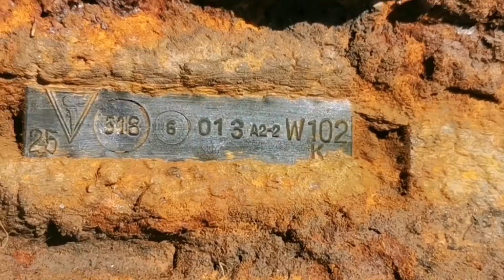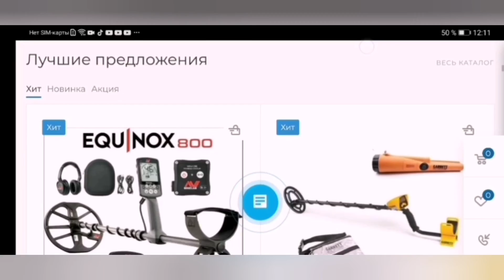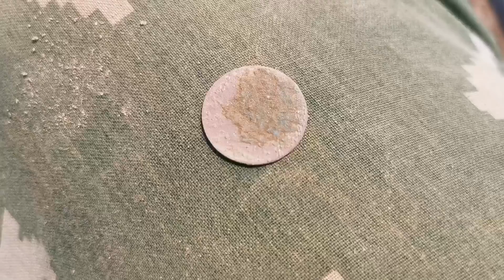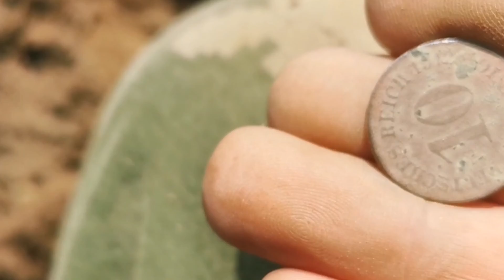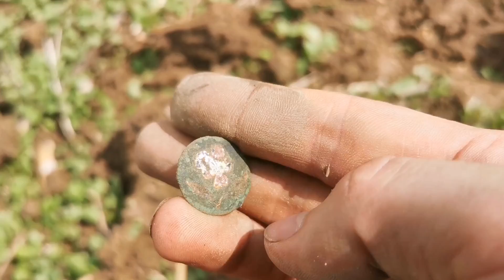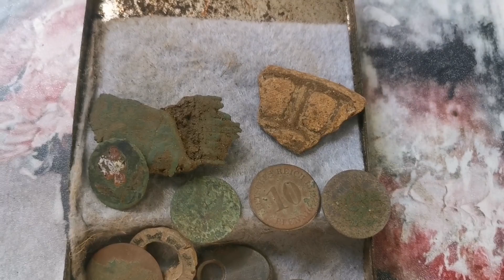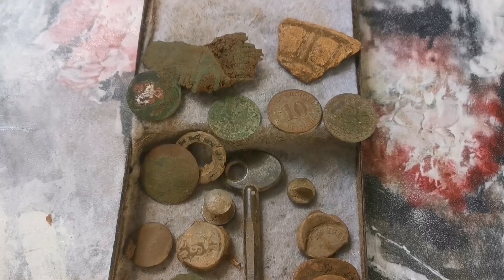КАРТЫ/ПОИСК/ТРИ ПРИБОРА в поиске перспективы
Приветствую дорогой зритель. В честной  компании, проихали направление в поиске перспективных мест для поиска, находки в перемешеку старина с войной, для нашего края это не удивительно.

Рекомендую вам провереный интернет магазин 12 ТАЛЕРОВ